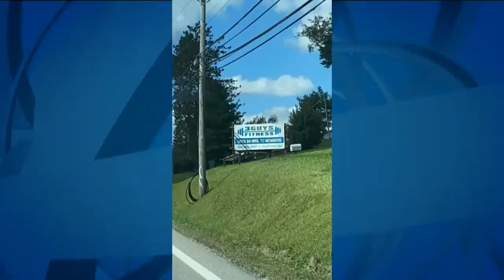3 Guys Before The Game - TCU Preview (Episode 492)